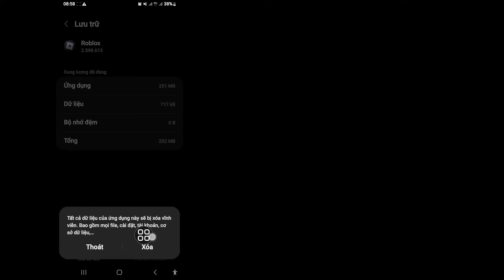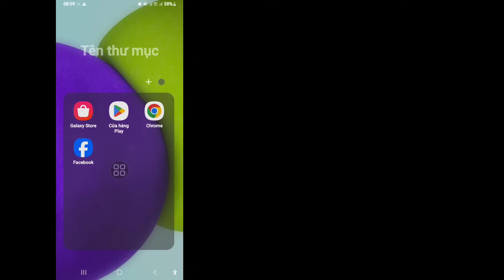Cách khắc phục Roblox không thể kết nối máy chủ Vui lòng kiểm tra lỗi kết nối Internet của bạn(2023)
Cách khắc phục Roblox không thể kết nối máy chủ Vui lòng kiểm tra lỗi kết nối Internet của bạn

 Ở đây, trong video này, bạn sẽ biết cách khắc phục Roblox không thể kết nối máy chủ. Vui lòng kiểm tra lỗi kết nối Internet của bạn trên thiết bị di động Android!! Hãy xem toàn bộ video này và làm theo tất cả các bước của tôi mà không bỏ qua. Đó là quá trình đơn giản và dễ dàng thực hiện từ điện thoại của bạn.
Quire của bạn VềCách khắc phục lỗi không kết nối được máy chủ trên Roblox .

 Không thể kết nối máy chủ
 Lỗi trên Roblox
 Cách khắc phục không thể kết nối với máy chủ roblox
 lỗi kết nối roblox
 không thể liên lạc với máy chủ roblox
 sửa lỗi roblox không mở được
 Không thể kết nối máy chủ Vui lòng kiểm tra lỗi kết nối Internet của bạn trên Roblox
 khắc phục sự cố kết nối mạng roblox trong android
 Lỗi Roblox
 Cách khắc phục roblox không kết nối được máy chủ
 cách khắc phục lỗi kết nối roblox
 Lỗi kết nối Roblox Android
 Roblox Không có lỗi mạng
 roblox không có kết nối internet di động
 Cách khắc phục sự cố lỗi kết nối roblox Giải quyết Android
 cách sửa lỗi kết nối roblox 2023
 Cách khắc phục lỗi kết nối roblox không liên lạc được với máy chủ
 cách khắc phục vui lòng kiểm tra kết nối internet của bạn roblox
 Không thể kết nối máy chủ Lỗi Roblox
 Cách khắc phục sự cố kết nối internet trong roblox 2023
 Cách khắc phục không thể kết nối với máy chủ trong Roblox
 Làm theo hướng dẫn trên màn hình của tôi

 Kênh này không quảng bá hoặc khuyến khích bất kỳ hoạt động bất hợp pháp nào và tất cả nội dung do kênh này cung cấp chỉ nhằm mục đích giáo dục.

 Tuyên bố từ chối trách nhiệm về bản quyền: -theo mục 107, của đạo luật bản quyền năm 1976, trợ cấp được thực hiện để "sử dụng hợp pháp" cho mục đích như phê bình, bình luận, báo cáo tin tức, giảng dạy, học bổng và nghiên cứu

 Sử dụng hợp pháp là trạng thái bản quyền được cho phép, nếu không thì có thể vi phạm, sử dụng phi lợi nhuận, giáo dục hoặc cá nhân giúp cân bằng số dư có lợi cho việc sử dụng hợp pháp.